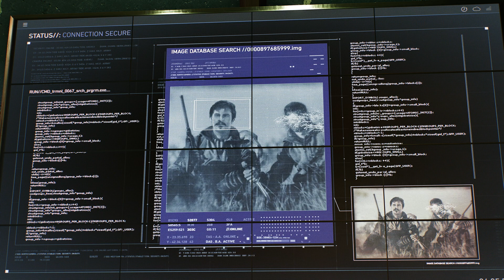Ziel identifiziert | Marvel Spider-Man 2 Let's Play #53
In "Marvel Spider-Man 2" kehrt der ikonische Spinnenmann, Peter Parker, in die fesselnde Welt der New Yorker Straßen zurück. Die Stadt atmet förmlich auf, als sie erneut von einem Helden beschützt wird, der sowohl in der Hölle's Kitchen als auch in den Wolkenkratzern von Manhattan für Gerechtigkeit sorgt. Spieler werden in eine atemberaubende, offene Welt eintauchen, die so lebendig und dynamisch ist wie nie zuvor. Das Spiel beginnt mit Peter Parkers Versuch, sein aus dem Gleichgewicht geratenes Leben als Superheld und Bürger New Yorks in Einklang zu bringen. Doch bald schon wird er vor die größte Herausforderung seines Lebens gestellt.

In "Marvel Spider-Man 2" werden Fans nicht nur mit altbekannten Schurken wie dem grünen Kobold und dem mysteriösen Venom konfrontiert, sondern auch mit neuen, furchterregenden Gegnern. Das Spiel führt uns in eine düstere Handlung, in der Peter und sein alter Freund Miles Morales sich gemeinsam gegen eine Verschwörung ungeahnten Ausmaßes stellen müssen. Die interaktiven Kämpfe und die Verwendung von Spinnennetzen wurden verbessert, um ein noch intensiveres und dynamischeres Spielerlebnis zu bieten. Doch auch bekannte Gesichter wie Mary Jane Watson und Felicia Hardy, die Schwarze Katze, kehren zurück und tragen zur fesselnden Handlung des Spiels bei.

"Marvel Spider-Man 2" bietet den Spielern nicht nur eine packende Einzelspielererfahrung, sondern eröffnet auch Einblicke in das größere Marvel-Universum. Die atemberaubende Grafik und die fesselnde Handlung ziehen die Spieler in eine Welt voller Abenteuer und Geheimnisse, die über die Grenzen von New York City hinausgehen. Die Entscheidungen, die Peter und Miles treffen, könnten das Schicksal der gesamten Stadt und vielleicht sogar das des Marvel-Universums beeinflussen. Es ist an der Zeit, die Maske aufzusetzen, Spinnennetze zu schwingen und sich den neuen Herausforderungen zu stellen, die in "Marvel Spider-Man 2" warten. Bist du bereit, dich dieser epischen Reise anzuschließen und die Zukunft von New York City zu gestalten?

Freundliche Grüsse
SwissAkuyakuLP